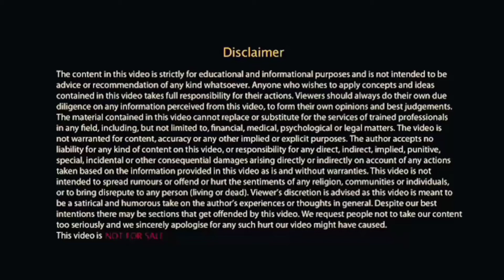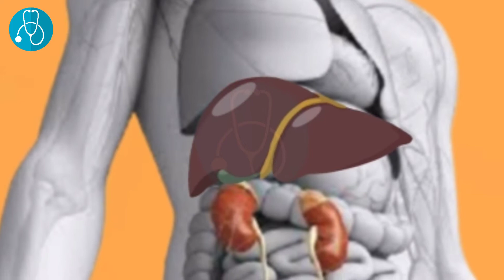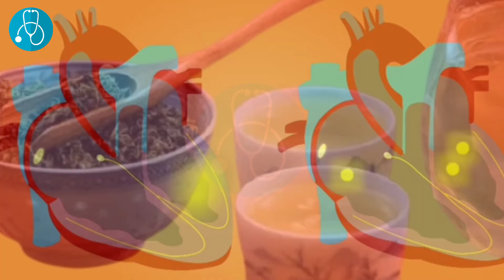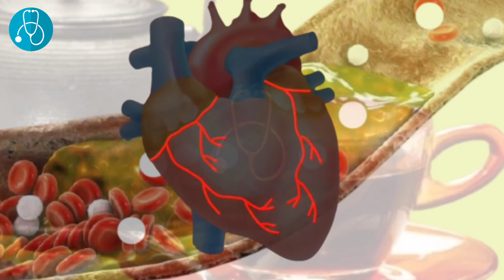چائے پینے کے فوائد اور نقصانات | Advantages and disadvantages of drinking tea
Hi
Dear friends
Into this video we are going to tell you the advantage and benefits and disadvantage of tea without you will know the many types of tea's and that which type of tea is good for health
So enjoy video specially for you